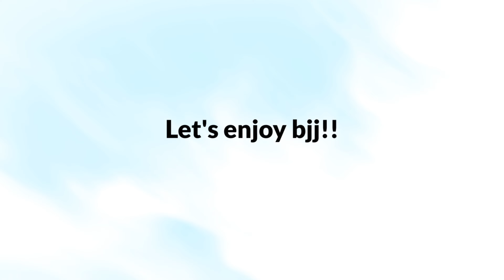【ブラジリアン柔術】ラスベガスでUFCコーチが急に教えてくれた場所が素敵すぎて発狂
なんと突然、本当に突然、フレディソンが、、、！！！！

UFCコーチが、、、！！！！！

松井の試合に対するアドバイスをくれました！！！！

え、場所？？

そんな細かい事気にするのは日本だけですわ。

アメリカってほんと素敵(*´ω`*)

☆お仕事や動画作成などのご依頼はこちら☆

☆柔術たまに釣りチャンネルはこちら☆